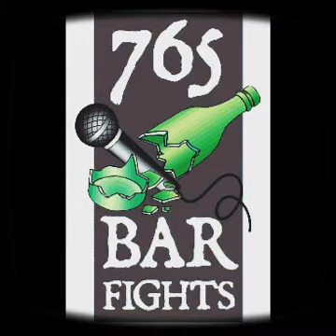"RED OCTOBER" PROMO VID #2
FOLLOW GLASSES TV ON TWITTER & IG @ROLEOAKAROLEY